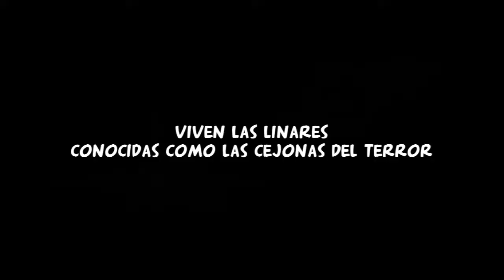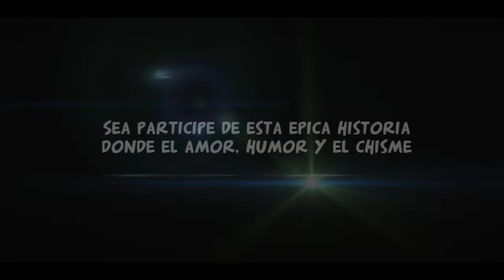Trailer Cortometraje "Las Linares" - Perfect Creative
Primer cortometraje llevado a cabo bajo la producción Perfect Creative.

Titulado: Las Linares
Guion: Anna Karina Gutierrez

Basado en las historias de Pocaterra

Es un cortometraje de humor que centra una historia de 3 hermanas cejonas y un hermano de apellido Linares, dotadas de una belleza bastante extraña, sin embargo en este cortometraje se refleja las enseñanzas de la vida y demostrar que la belleza no lo es todo en la vida. A pesar del chisme, la envidia que se vive la comunidad bastante particular los protagonistas logran su felicidad.